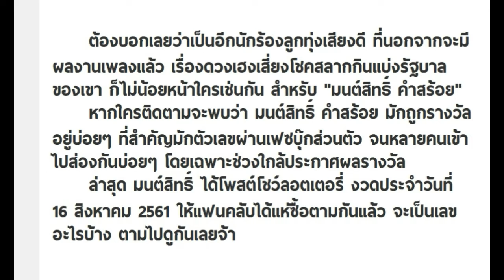งวดนี้ให้ดูเต็มๆตา! มนต์สิทธิ์ คำสร้อย โชว์ลอตเตอรี่งวด 16/08/61 ที่ซื้อ เซียนหวยแห่ส่องเลข!